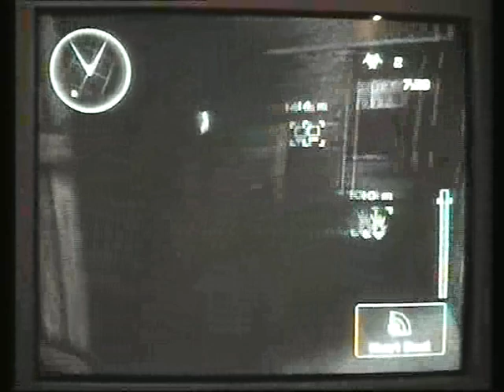37a S Trains TosTomDraSte